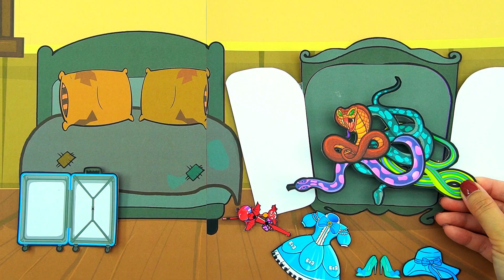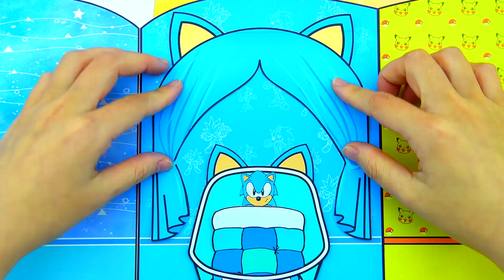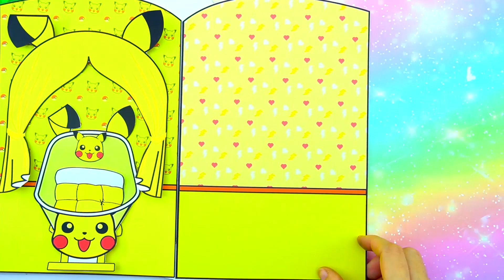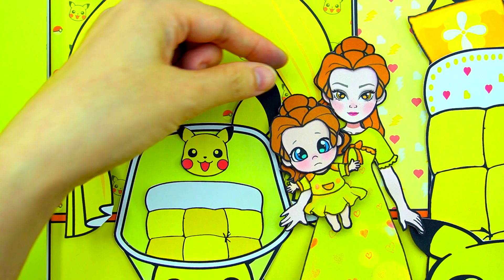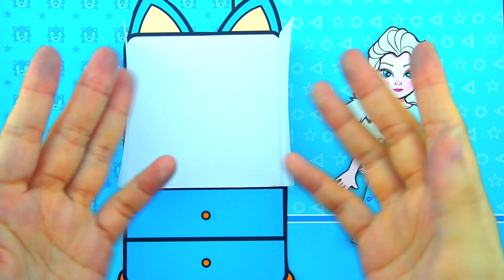Học Làm Búp Bê Giấy - Elsa Biết Chọn Chiếc Vali Nào Bây Giờ ? - Câu Chuyện Của Barbie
Giới thiệu về Kênh Dolls Beauty Vietnam:
► Giới thiệu về chúng tôi